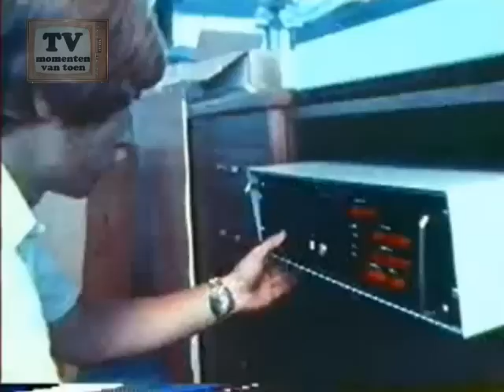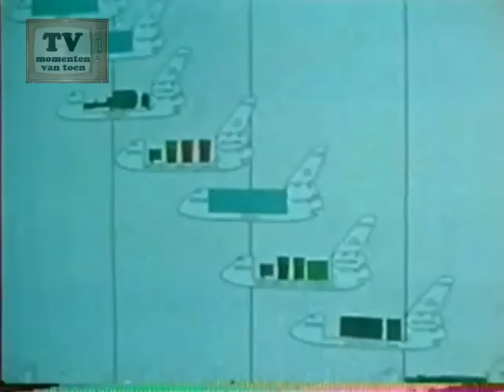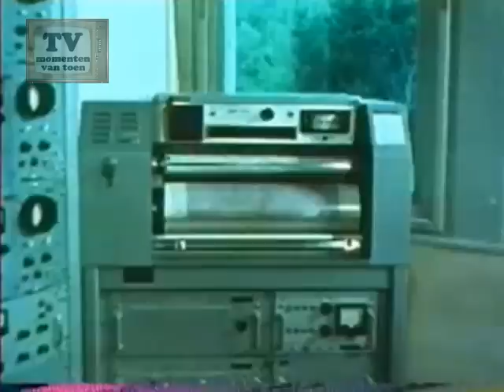TROS Aktua special 1980 - Space Shuttle Columbia (Dutch)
Upload by: Ottoderuig.nl
TROS Aktua over de Space Shuttle Columbia dec.1980.
op 1 feb 2003 is deze shuttle na 28 missies verongelukt in de dampkring.
Videocapture & Edit: Sony Vegas Pro 11
G2 Digital Timebase corrector.